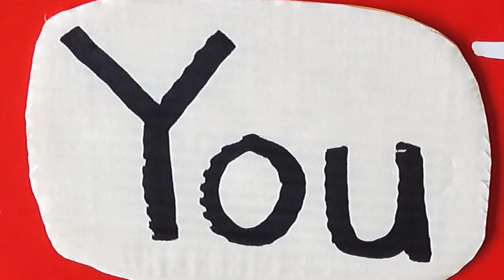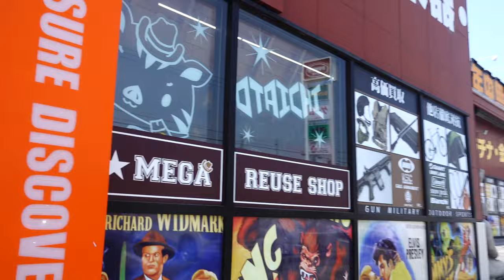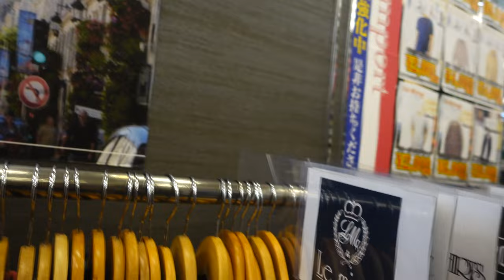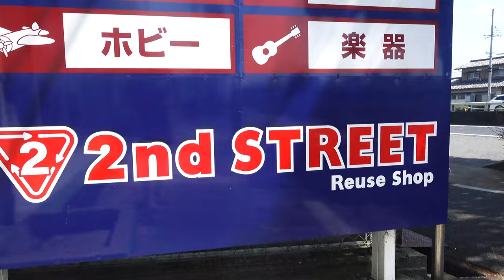Finally, A Real Japanese Thrift Store! 50% off Kimonos!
However far we get before we need to travel out of japan.